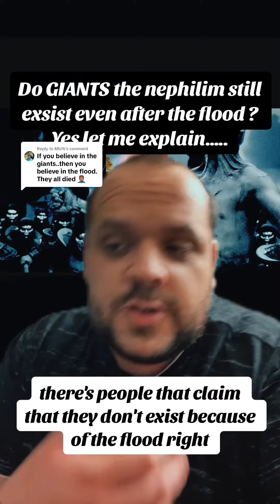Do giants still exsist the nephilim ? Even after the flood ? Yes let me explain#viral#religion#bible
I can prove that giants exist 💯 if you want to hear the truth click to watch